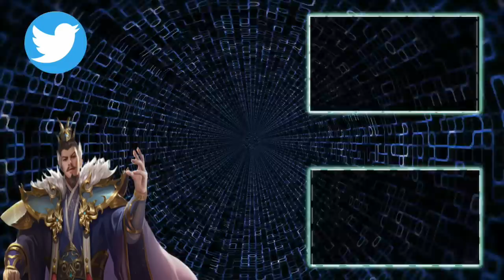【三国志 真戦】武将Lv50時の各属性上位トップ10速度編【三國志】#430